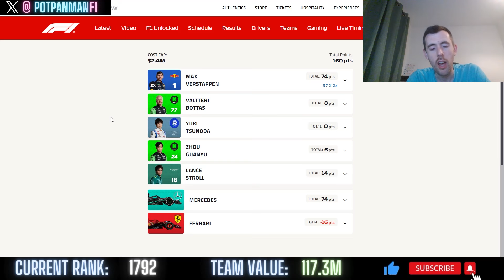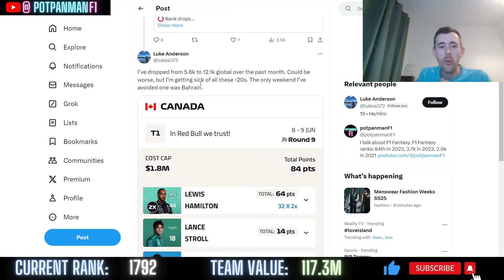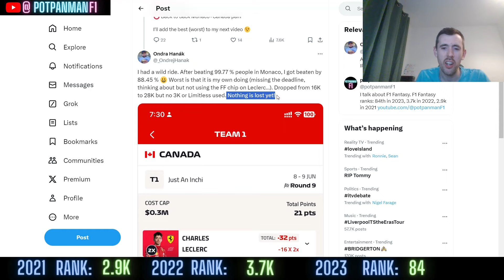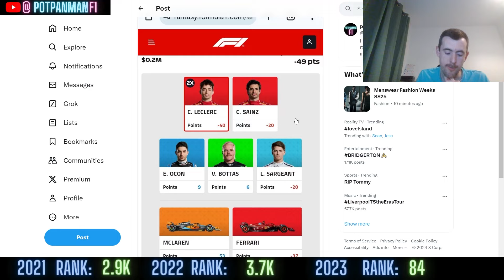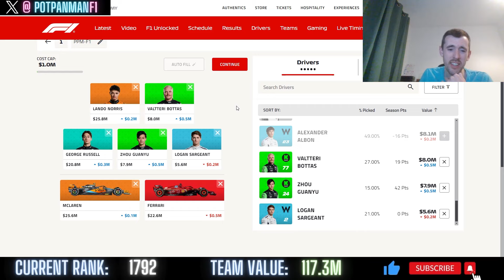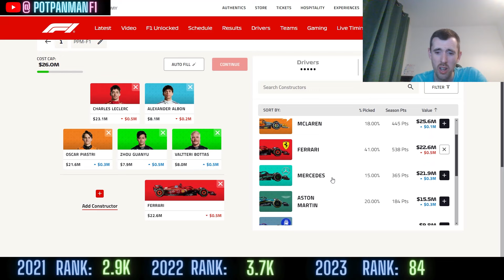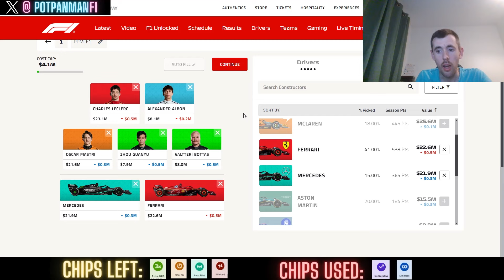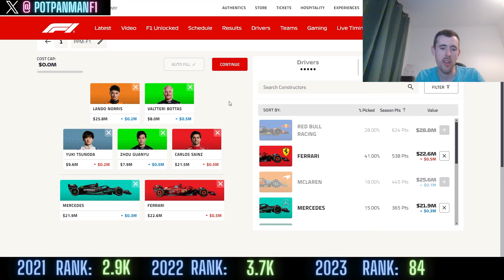F1 Fantasy 2024 | SPAIN Team Selection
Round 10... Spain! Let's get those fantasy points!

For each race, I go through my team selections and give advice on who I think are the best picks and why!

League code for joining in the battle: P7DXEJD3V01

Thanks to f1fantasytools.com for the stats!

00:00 Intro
01:15 Canada review
03:06 Violin
07:04 Driver focus: RUS & HAM
12:59 Team for Spain